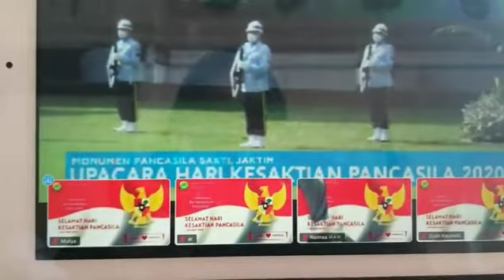SMA Islam Hidayatullah peringati hari kesaktian Pancasila virtual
Peringatan hari bersajarah, 1 Oktober sebagai hari kesaktian Pancasila oleh seluruh warga SMA Islam Hidayatullah Semarang secara virtual.